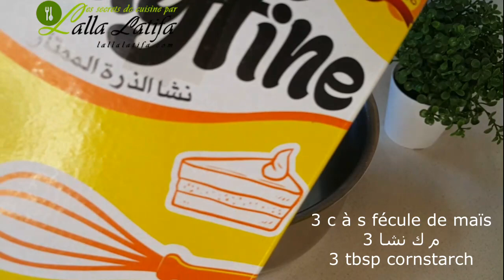Dessert à la fraise / Strawberry dessert/ تحلية الفرولة ذوق ومذاق وعلى قد الجيب#dessert#تحلية#fraise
Voilà un délicieux dessert à la fraise, simple, light, pas trop sucré, rapide à préparer, à partager avec vos convives
Recette de ce dessert dans ce lien : الوصفة في هذا الرابط